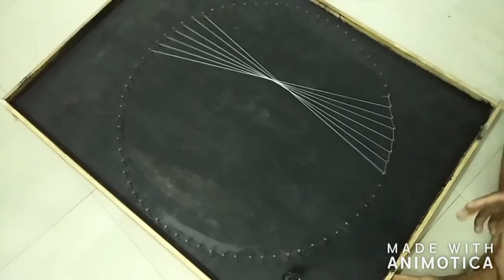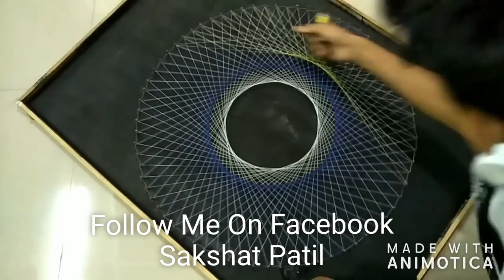VORTEX!!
An another String Art but in different way